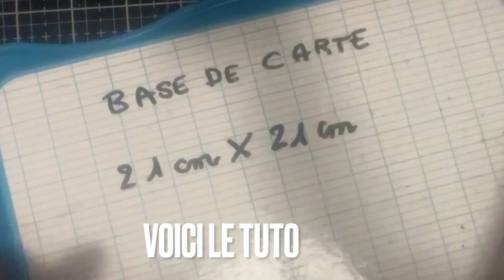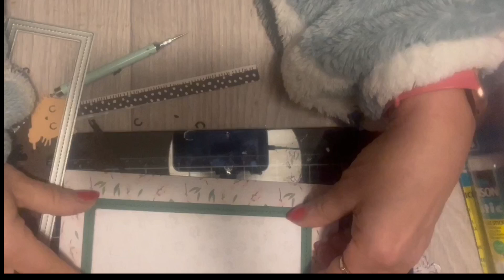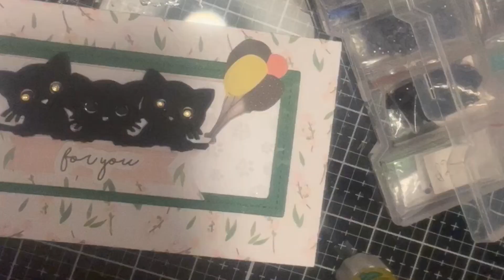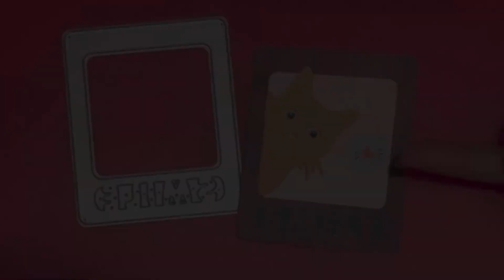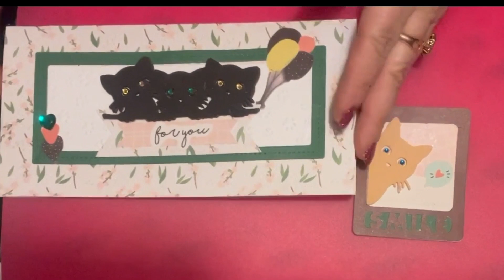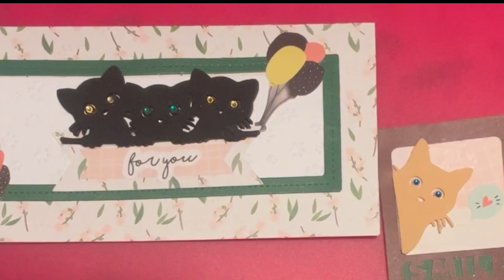Les jolis petits chats de chez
J’espère que cette vidéo tuto carte t’as plu donc voici le lien de la boutique Globleland dont voici le lien

Voici le lien de la vidéo unboxing ou déballage en français (et zut, on est en France quand même) :

Mon anniversaire st le 15 janvier 🤣

Pour me soutenir, un petit pouce bleu et/ou un commentaire me fait toujours plaisir.